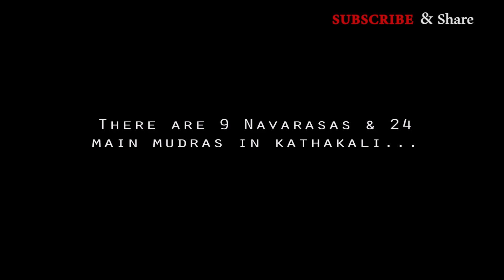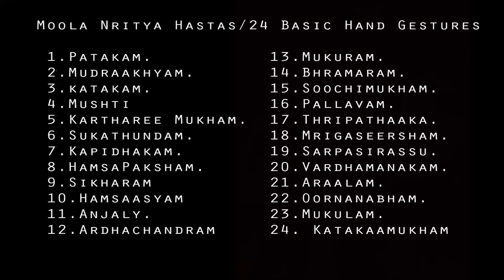kathakali - classical Dance Of Kerala, India. Yodha Cultural Village, Thekkady.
Kathakali (Malayalam: കഥകളി) is one of the major forms of classical Indian dance It is a "story play" genre of art, but one distinguished by the elaborately colorful make-up, costumes and facemasks that the traditionally male actor-dancers wear. Kathakali primarily developed as a Hindu performance art in the Malayalam-speaking southwestern region of India (Kerala).

Like many classical Indian arts, Kathakali is choreography as much as it is acting. It is said to be one of the most difficult styles to execute on stage, with young artists preparing for their roles for several years before they get a chance to do it on stage. The actors speak a "sign language", where the word part of the character's dialogue are expressed through "hand signs (mudras)", while emotions and mood is expressed through "facial and eye" movements.[3] In parallel, vocalists in the background sing rhythmically the play, matching the beats of the orchestra playing, thus unifying the ensemble into a resonant oneness.[3]

Several ancient Sanskrit texts such as Natya Shastra and Hastha Lakshanadeepika discuss hand gestures or mudras. Kathakali follows the Hastha Lakshanadeepika most closely, unlike other classical dances of India.[3][5]

There are 24 main mudras, and numerous more minor ones in Kathakali.[10][49] There are nine facial expressions called Navarasas, which each actor masters through facial muscle control during his education, in order to express the emotional state of the character in the play.[49] The theory behind the Navarasas is provided by classical Sanskrit texts such as Natya Shastra, but sometimes with different names, and these are found in other classical Indian dances as well. The nine Navarasas express nine Bhava (emotions) in Kathakali as follows: Sringara expresses Rati (love, pleasure, delight), Hasya expresses Hasa (comic, laugh, mocking), Karuna expresses Shoka (pathetic, sad), Raudra expresses Krodha (anger, fury), Vira expresses Utsaha (vigor, enthusiasm, heroic), Bhayanaka expresses Bhaya (fear, concern, worry), Bibhatsa expresses Jugupsa (disgust, repulsive), Adbhuta expresses Vismaya (wondrous, marvel, curious) and Shanta expresses Sama (peace, tranquility).

The facial make-up for Kathakali is so typical, complex that it takes about four hours to wear and two to take it off. The artist who guides this make-up is known as Chouttikkaran.Certain  colours are associated with particular moods. Normally, light green represents sringara, red raudra and yellow adbuta. Colours used to colour their faces are natural products like green colour is obtained from neem paste, white colour from unboiled rice paste.

Some usufull video links-

4. Canoe Ride At Alleppey, kerala Backwaters - Early Morning Ride.

Music Courtesy : - '' A Short Glimpse of Understanding Produced by Kabbalistic Village - Menachem Engel, url

Follow us on 1.Facebook page : cyatraveller

                        2.Instagram : mona_scn